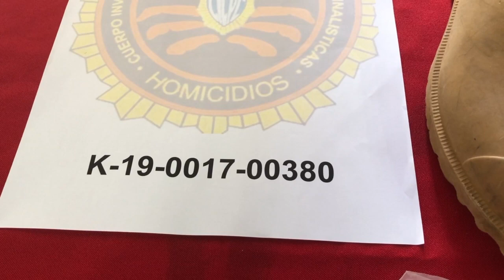Padrasto violó y asesinó a niña en Miranda.